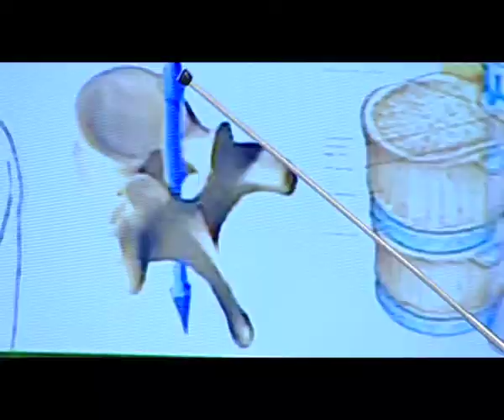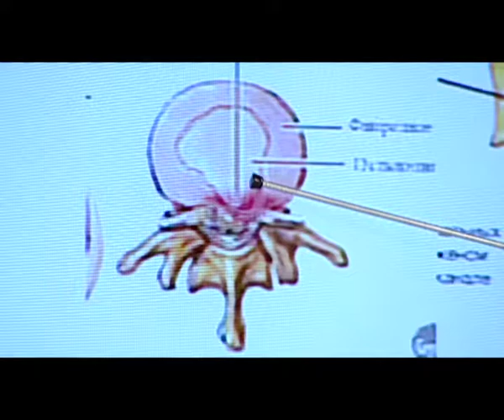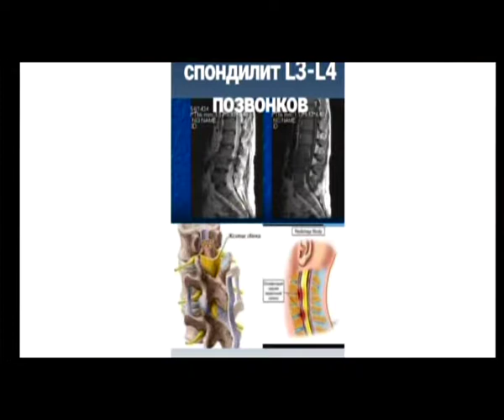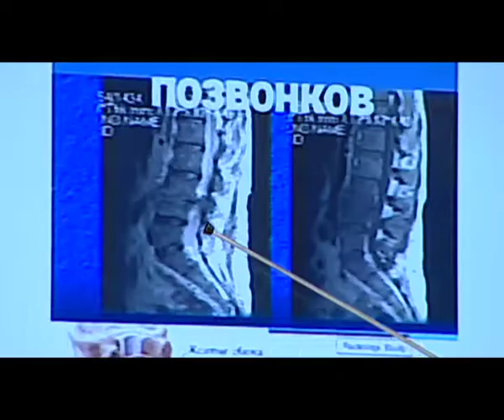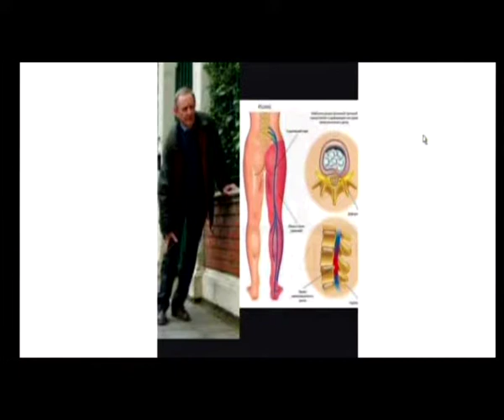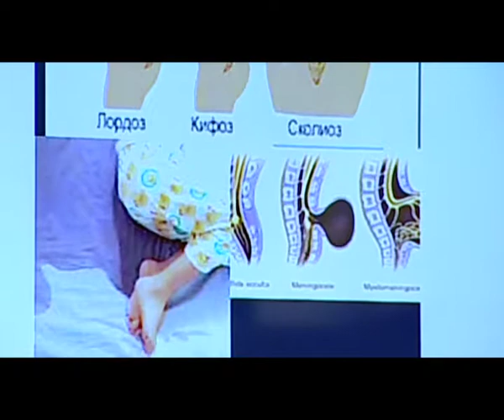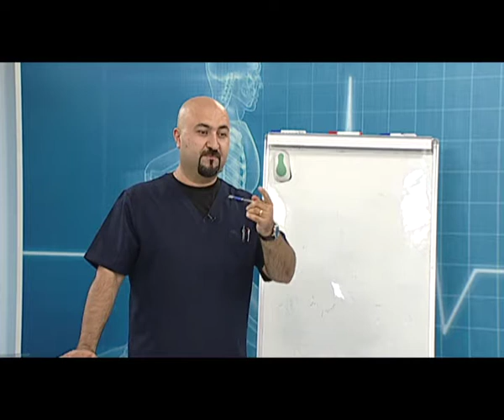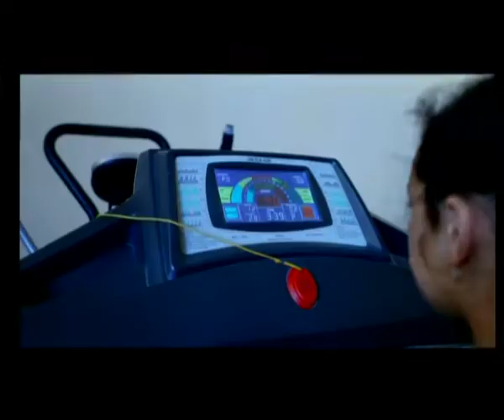Artromed Tibb Mərkəzi Nevroloq-fizioterapevt Müzəffər Ətayi (08.07.2019)